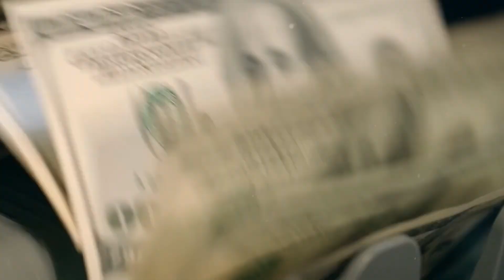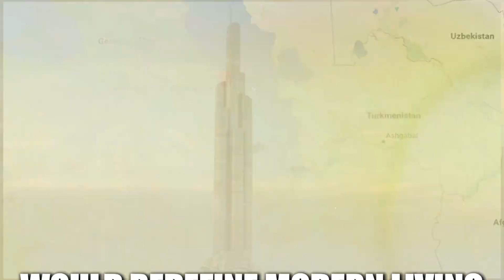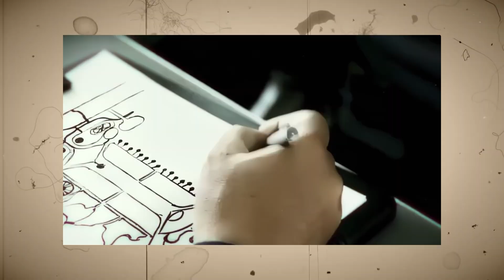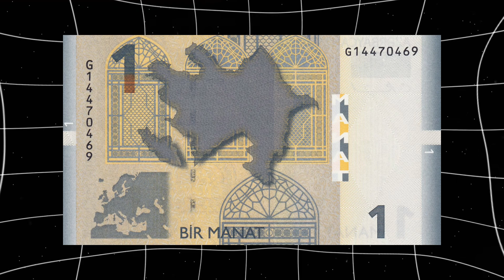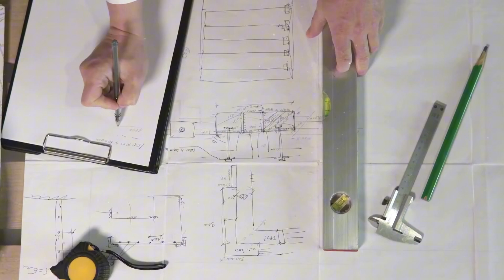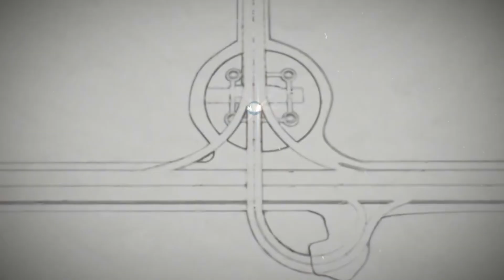Azerbaijan $100 Billion Incredible Project- The Kharza Island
Welcome to Incredible Projects – Where Engineering Meets Awe.
Discover the world’s most extraordinary construction and infrastructure marvels. We dive deep into the stories, designs, and technologies behind the world’s most ambitious engineering feats and futuristic construction projects, from record-breaking bridges to massive dams and buildings.

Get ready to uncover the secrets of Azerbaijan's mysterious $100 billion island project! This ambitious undertaking has been shrouded in mystery, leaving many to wonder what's really going on. In this video, we'll delve into the details and explore the truth behind this massive investment. From the project's inception to its potential impact on the region, we'll cover it all. Join us as we reveal the astonishing facts and uncover the truth about Azerbaijan's secretive island project. Is it a game-changer for the country, or just a wild goose chase? Watch to find out!

Whether you're a civil engineering enthusiast, a construction pro, or just fascinated by mega structures, you’re in the right place to see extraordinary constructions and futuristic architecture.